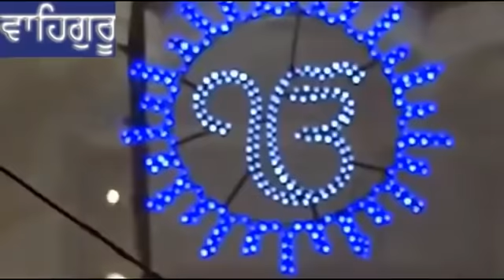Amazing Nonstop Kirtan || Bhai Manpreet singh kanpuri | Compilation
Facebook.com/BhaiManpreetSinghKanpuri
Youtube.com/BhaiManpreetSinghKanpuri